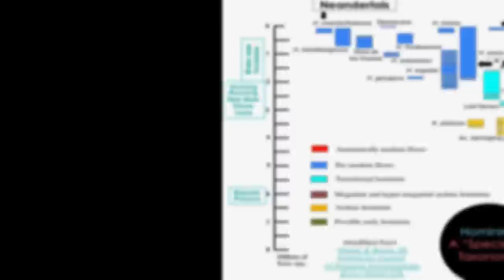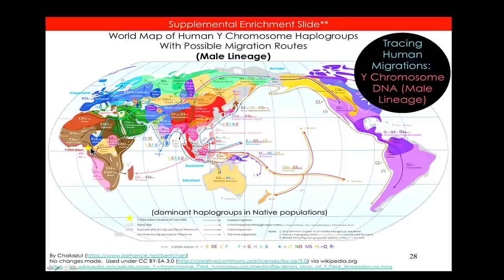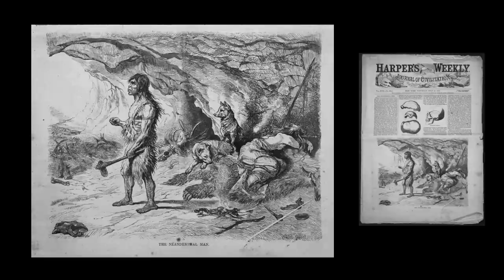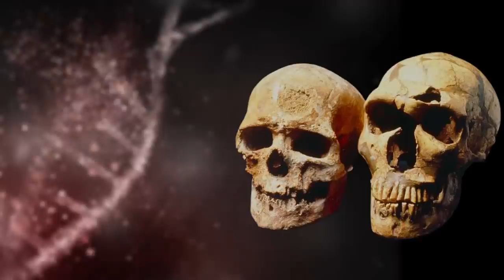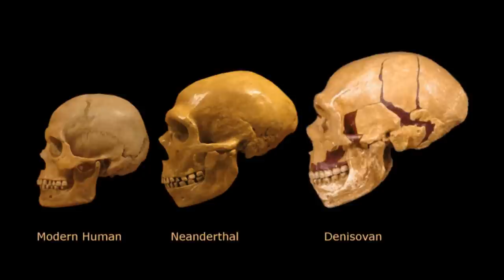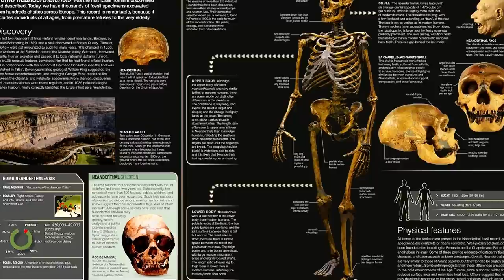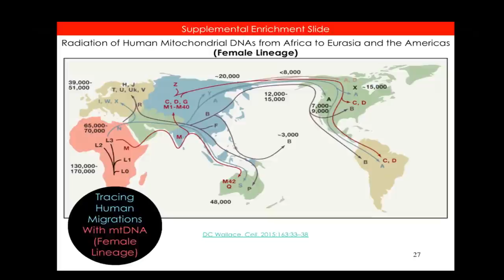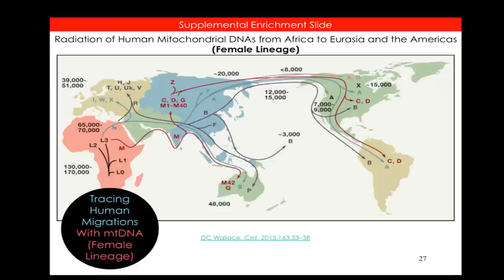Where Did the Last Neanderthals Go Extinct?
Did you know that the Neanderthals were the last humans to Neanderthalia? In this video, we'll tell you all about the Neanderthals and reveal what happened to them.

We'll discuss the evidence that shows the Neanderthals were the last humans to inhabited the European continent, and how they disappeared from the archaeological record. We'll also explore the hypotheses on what happened to the Neanderthals and whether they died out or migrated south to the Americas. Learning about the Neanderthals is a fascinating journey into human history, and this video is the perfect introduction!
By appearances alone, Neanderthal fossils resemble ours—they are clearly members of our hominin family tree. But on closer examination, Neanderthal features are also quite distinct. There was debate back and forth: Was this just a weird variant of us—a more primitive, brutish-looking thing than living humans—or was it really something different? These members of the genus Homo have long occupied two different branches on the family tree. But now that researchers think these groups interbred, scholars are giving serious consideration to whether we are the same species after all. In 1856, in the Neander Valley of Prussia (now Germany), limestone cutters discovered the partial skeleton of a thick-boned, brow-ridged hominin in a cave. A German anthropologist named Hermann Schaaffhausen examined the bones. King noted that the skull of this fossil, with its “strong apelike tendencies” was “generically distinct from modern Man.” In 1863, King declared it a new species, which he named Homo neanderthalensis.  Scientists have been arguing over whether Homo sapiens and Homo neanderthalensis are truly separate species ever since.